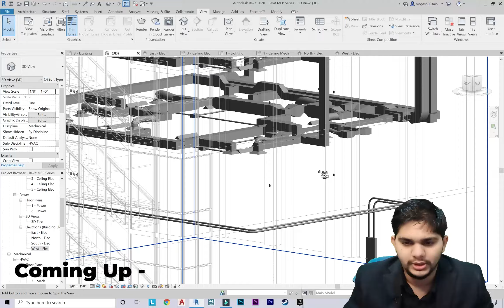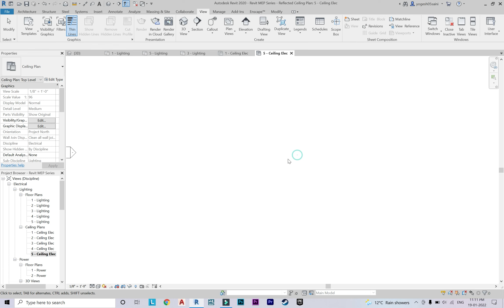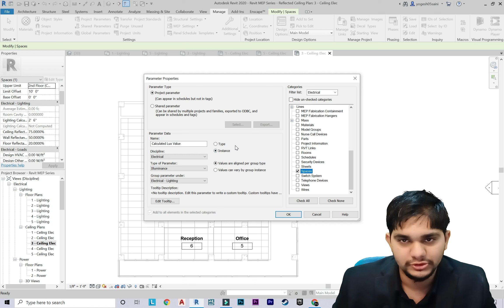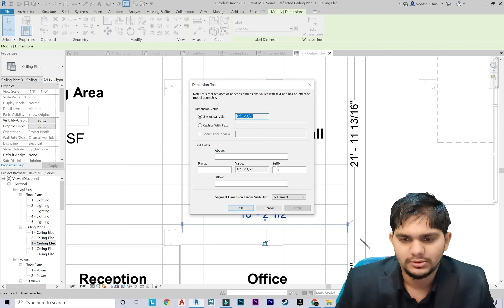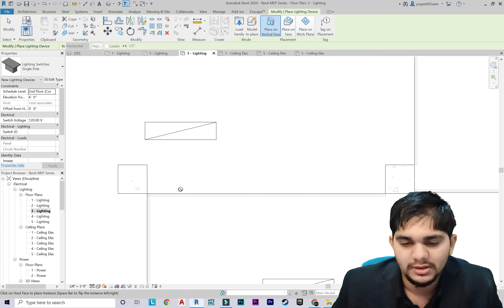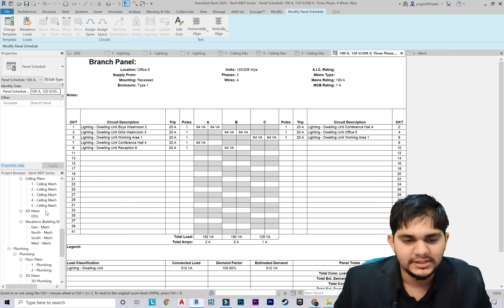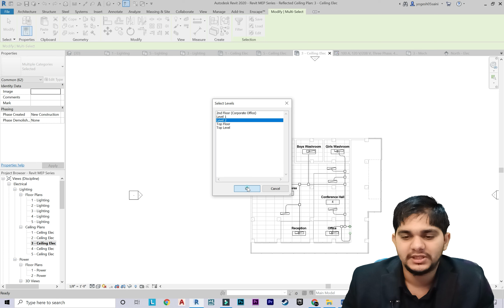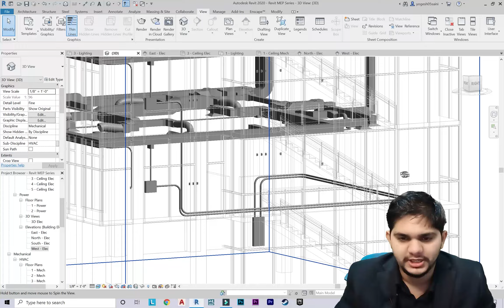Revit MEP Complete Course | Complete Electrical Systems Tutorial Part - 2/3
Welcome back guys, the Revit MEP Series where we are discussing about Revit MEP at basic level with some technical aspects. So in this video, we are going to cover electrical part of Revit MEP where we are going to design effective lighting designing in which from lux/lumens value calculation upto conduit routing, so watch this video till the end.

2. Revit Architecture Professional Training
3. AutoCAD Advance Training with Working drawing
4. Sketchup Professional Course with V-Ray
5. Civil 3D Professional Course with Google Map
6. Revit MEP Professional Course
7. 3DS MAX with Lumion and Vray Professional Course
8. STAAD.Pro V8i Professional Course LIVE Training
8. Advanced ETABS+SAFE+RCDC Advanced Course
9. Master Diploma in Interior Design
10. 3 Month Live Mega Internship
11. Revit Structure Advanced Live Course
12. AutoCAD Electrical Advanced Course
13. Master Diploma in Architecture Design

2. V-Ray Complete Advanced Level Course
6. D5 Render Advanced Course
7. AutoCAD Electrical Advanced Course
8. Civil 3D Advanced Recorded Course with G. Earth & Global Mapper
9. Lumion Advanced Course For 3D Designers

3. Revit Content Library for Professionals
4.